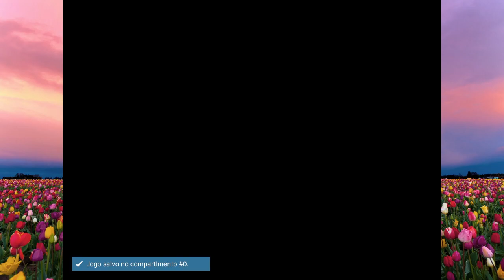Super Mario the two ways 4 parte 17 - Let it go core com gelo no brioco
fase de gelo